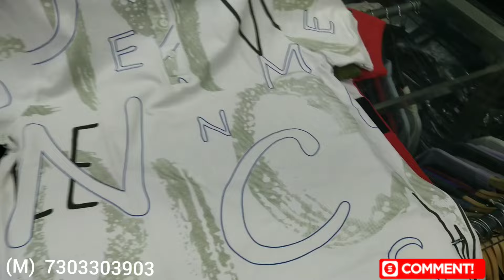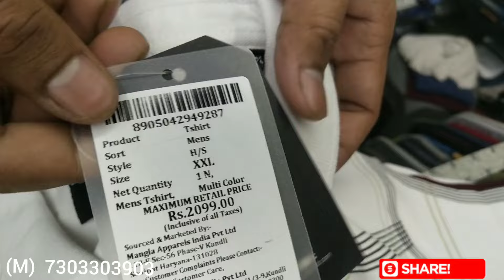💥Men's T-shir💥Branded# Surplus Original Brandstudio156# Faridabad 🏃🏃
Men's T-shirt
MRP : 1299/- to 2199/-
Price : 649/-

Brandstudio156 👇

Whatspp for order
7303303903👇 (Call Timing: 12 to 9 PM)

Address:
Brand Studio
3C-65BP
Opposite ESIC Hospital & College
Near sunrise hospital
(DAV college Road)
NIT-3 Faridabad
Haryana
Pin : 121001

Nearest Metro station 🚉 🚇:
Neelam Ajronda Chowk (Faridabad)
(Violet line 6)